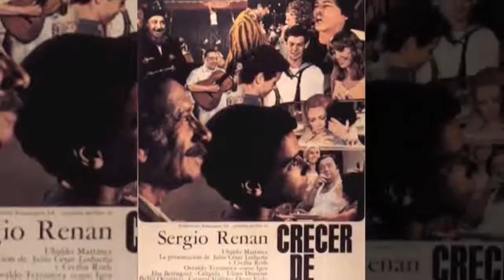SERGIO RENAN FILMS